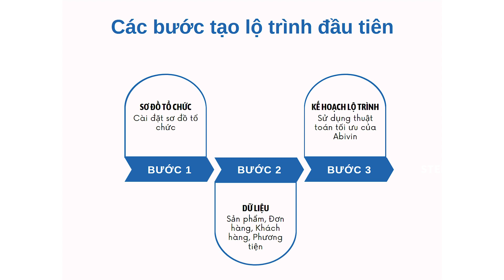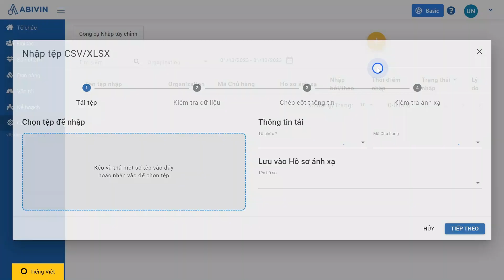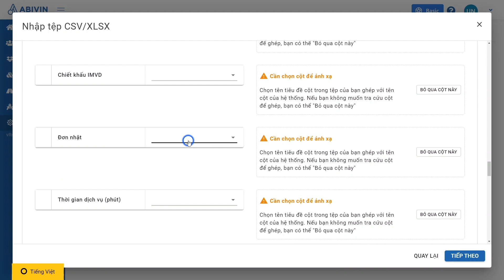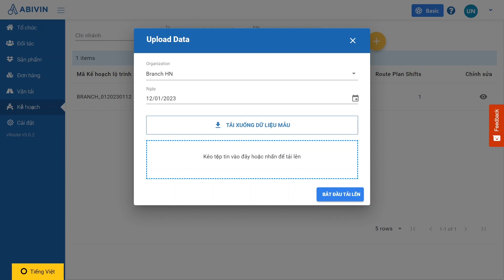Hướng dẫn lên kế hoạch lộ trình đầu tiên - Gói Basic - Abivin vRoute 4.0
Abivin vRoute 4.0 là Hệ thống Quản lý Vận tải, cung cấp giải pháp tốt nhất để giảm thiểu chi phí hậu cần, đồng thời tối đa hóa năng suất của đội xe
Video này sẽ hướng dẫn người dùng tạo được kế hoạch lộ trình đầu tiên của gói phí Basic